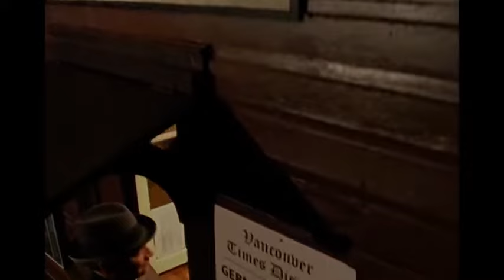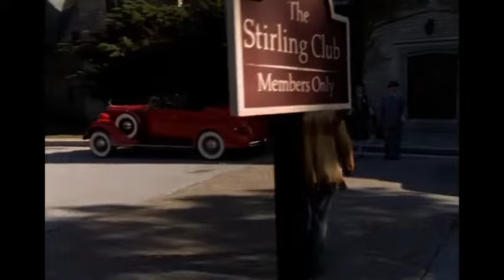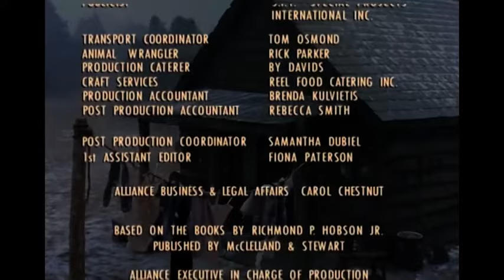A cowboy és az úrilány - teljes film magyarul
A cowboy és az úrilány

Kanadai romantikus vígjáték , 90 perc, 1998

A korábban New York-i tőzsdeügynökként dolgozó Richmond Hobson (Chad Willett) 1939 tavaszán elérkezettnek látta az időt, hogy megvalósítsa álmát és cowboynak álljon. A rendkívül tapasztalt, ám kissé gúnyos modorú Panhandle Phillips-szel (Ted Atherton) közösen kezdenek vezetni egy farmot a kanadai Vanderhoof közelében, azonban a helyi bankár, Roland Tewkesbury (Dan MacDonald) mindenáron tönkre akarja tenni őket, hogy olcsón hozzájuthasson a földjükhoz. Újabban Richmond álmaiban ugyanaz a gyönyörű, szőke hajú hölgy jelenik meg, így a férfi nagyon meglepődik, amikor nem sokkal később a valóságban is találkozik álmai főszereplőjével. A vancouveri Gloria McIntosh (Sarah Chalke) jómódú családból származik, és számtalan férfi csapja neki a szelet, azonban a rejtélyes cowboy azonnal leveszi a lányt a lábáról. A család ellenkezése ellenére a fiatalok összeházasodnak, azonban a II. világháború komolyan veszélyezteti a jövőjüket...